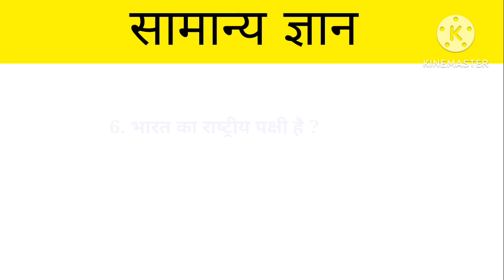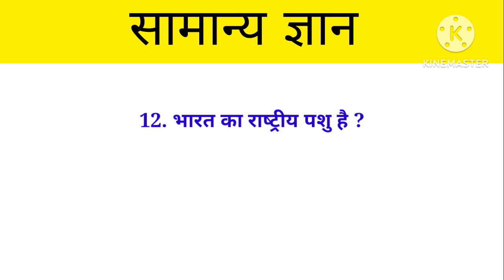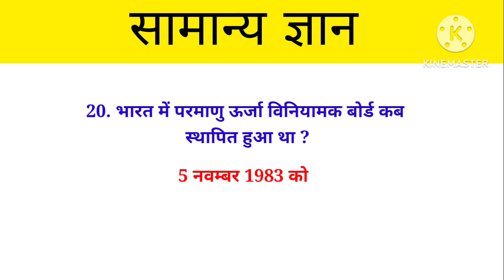genral knowledge questions | general knowledge questions and answers | general knowledge 2023 | gk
20 genral knowledge questions answers

genral knowledge questions and answers in hindi
Indian general knowledge questions and answers
Indian GK

gk questions
lucent gk
gk for competitive exams
best gk